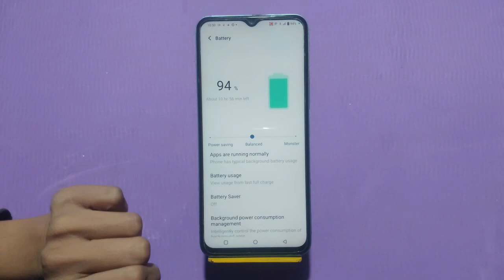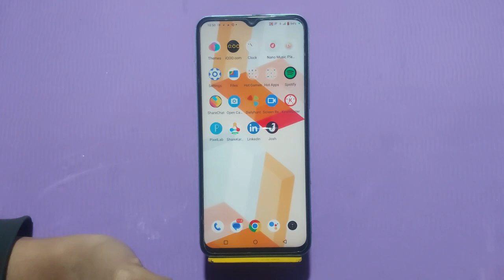How To Enable Battery Saving Mode In Iqoo Neo 7 Se, Power Saving Mode Enable Kaise Karen,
Battery_Saving_ Mode_Enable_ Iqoo Neo 7 Se